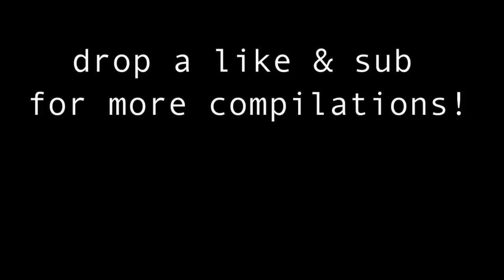Jeff Wittek FUNNIEST MOMENTS (w/ Natalie, David Dobrik, & more) [PART 1] | bruhh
Here is part 1 of Jeff Wittek's funniest moments! From Jeff's sarcastic humor to his hilarious skits, Jeff was definitely a great addition to the Vlog Squad. The viewers love him and his videos are higher quality compared to the other Vlog Squad members.

*all videos are edited by ME and I have noticed many channels copying and pasting my videos onto their channels, which is frustrating as it does take 5-6 hours for me to create and edit these videos*